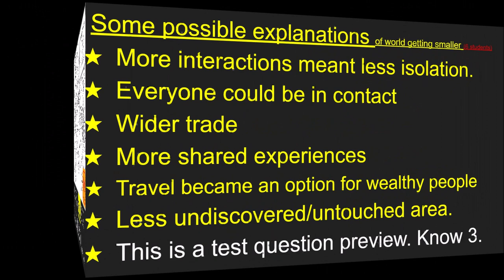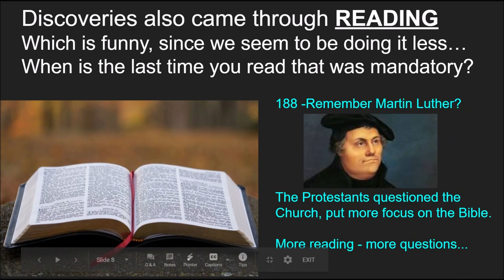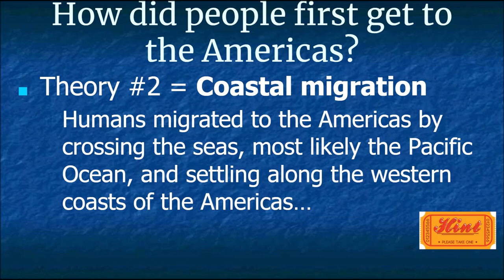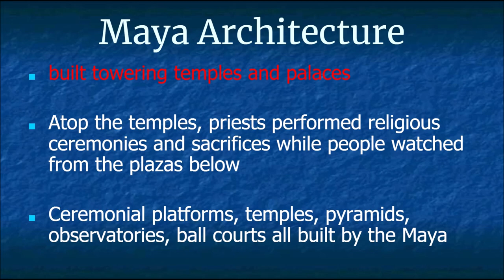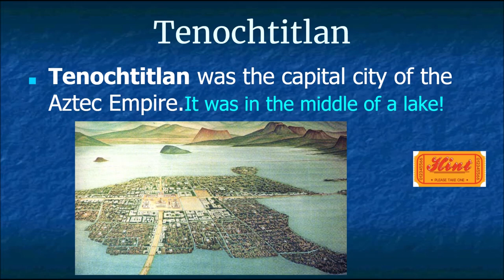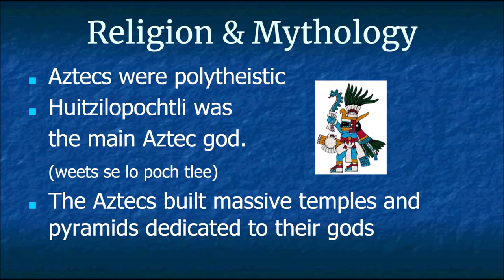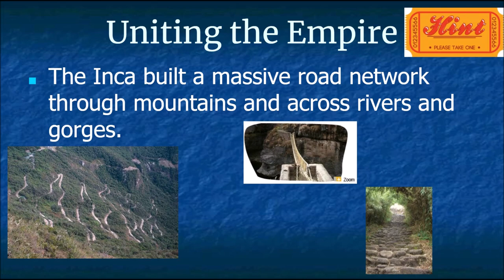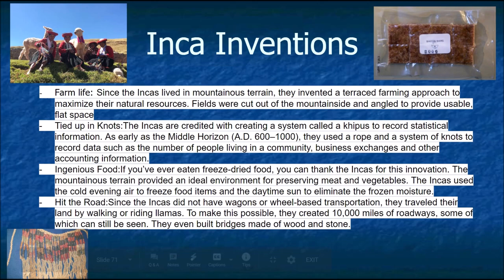Maya Aztec and Inca accomplishments and inventions Hauger History podcast Indigenous Peoples Day 03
The achievements of the Maya, Inca, and Aztecs, their accomplishments, geography, and summary of some of their social, political, and economic systems. From the Mayan calendar, Aztec chocalte, to Inca roads, we cover a few key details of MesoAmerican cultural heritage.